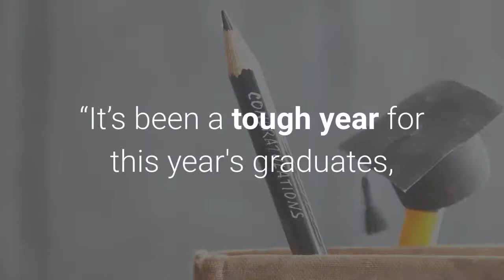Krispy Kreme free donuts Here's how graduating seniors get a 'Graduate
Graduates, Thursday is your day. It may not be graduation day, but it’s a chance for graduating high school and college seniors to get a dozen doughnuts for free at Krispy Kreme, no purchase necessary and while supplies last. Seniors are eligible to get the free “Graduate Dozen” on May 13 if they wear what the chain describes as graduation “swag” to participating Krispy Kreme locations. A cap and gown with 2021 tassel, class of 2021 apparel, a 2021 letterman jacket featuring senior status or 2021 class ring. The chain also says a graduation announcement including a name and a matching ID or a student photo ID featuring senior status can prove eligibility.“It’s been a tough year for this year's graduates, marked by virtual learning, canceled sports, limited school activities, altered or eliminated proms and non-traditional graduation ceremonies. But the class of 2021 persevered through it all,” Dave Skena, Krispy Kreme chief marketing officer, said in a statement. “We admire them, we’re proud of them and we want to celebrate all of them by giving them a special Graduate Dozen completely free at their local Krispy Kreme.”The 2021 Graduate Dozen includes assorted doughnuts: Chocolate Iced Kreme Filled, Strawberry Iced Kreme Filled, Cake Batter Filled, Chocolate Iced with Sprinkles, Strawberry Iced with Sprinkles, Yellow Iced and Original Glazed. The special dozen also is available to purchase through Sunday. Follow USA TODAY reporter Kelly Tyko on Twitter: @KellyTyko